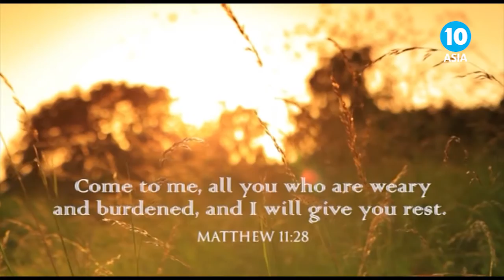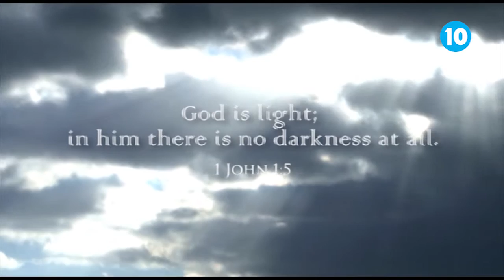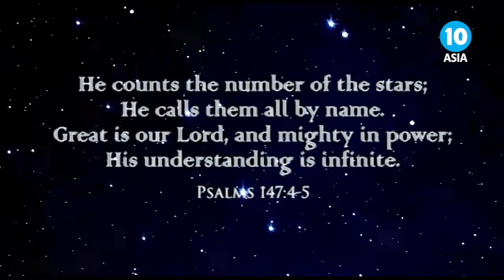FAMILY MATTERS with Sis Priscilla Daniel - Episode 1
We have a brand new program to introduce to you:
Family Matters! with Sis. Priscilla Daniel. She will bring up family topics and invite guests to speak on their experiences in family life as well as share the Word of God.

Blessings!